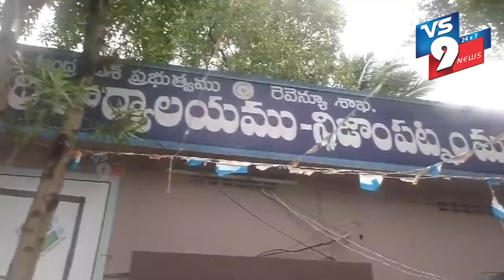రేపల్లె నియోజకవర్గం, నిజాంపట్నం మండలంలో వృద్ధులకు ఎన్టీఆర్ భరోసా పింఛన్